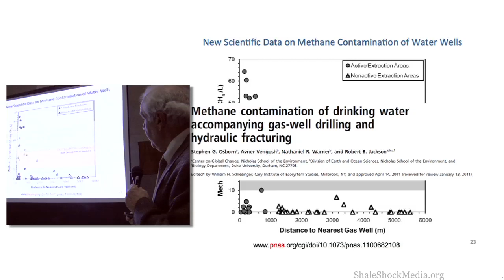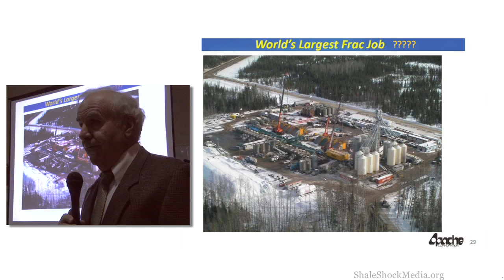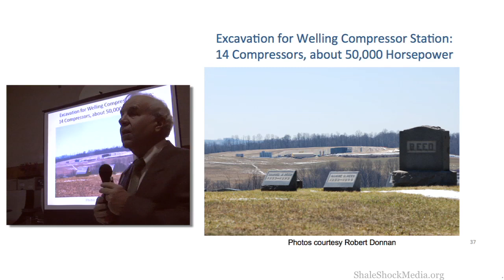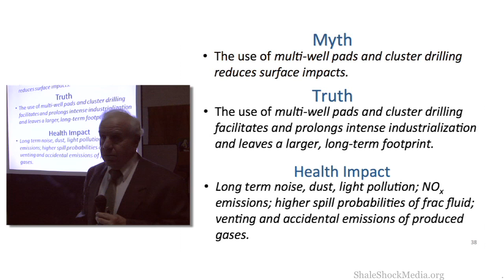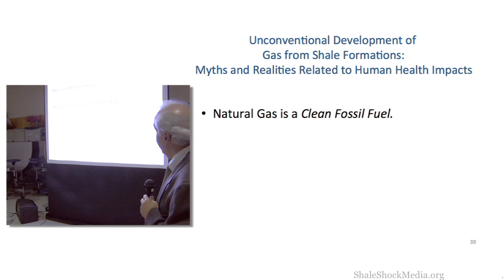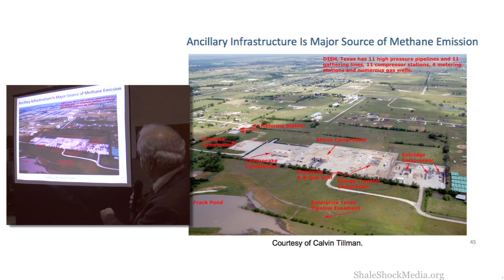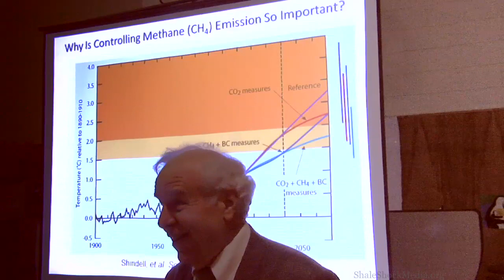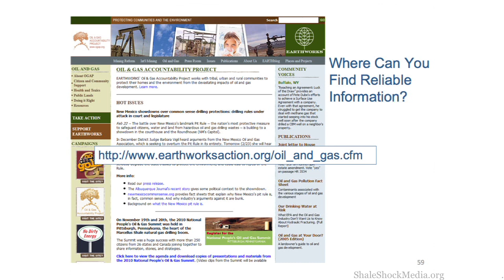2/3 Tony Ingraffea: Myths and Realities related to Human Health Impacts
Video by Cris McConkey. Part 3 of 3. Q&A. Town of Enfield, NY February 1, 2010. For several years Dr. Ingraffea has been speaking all over the world about the process and impacts of shale gas extraction. The Dwight C. Baum Professor of Engineering at Cornell, Dr. Ingraffea has taught fracture mechanics, finite element methods, and structural mechanics at Cornell for 35 years. Dr. Ingraffea's research concentrates on computer simulation and physical testing of complex fracturing processes. He and his students have authored more than 250 papers on this research, and he has twice won the National Research Council/U.S. National Committee for Rock Mechanics Award for Research in Rock Mechanics (1978, 1991). He is Co-Editor-in-Chief of the premier journal in his field, Engineering Fracture Mechanics. Dr. Ingraffea was named one of TIME Magazine's "People Who Mattered" in 2011.